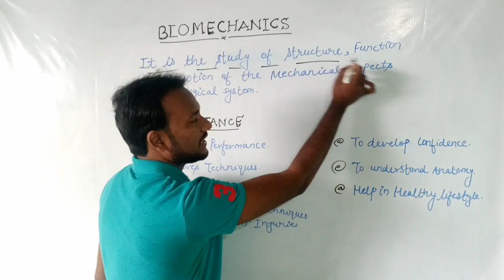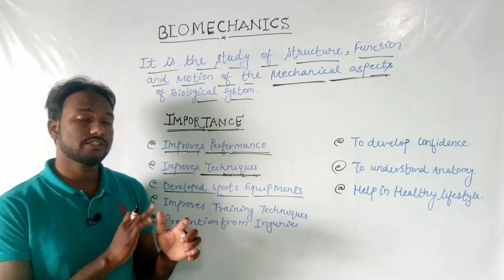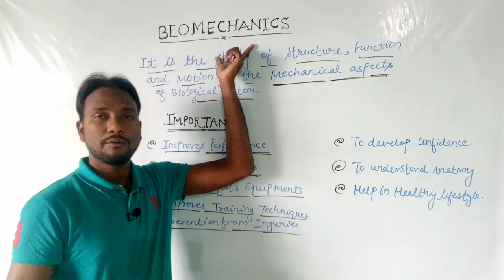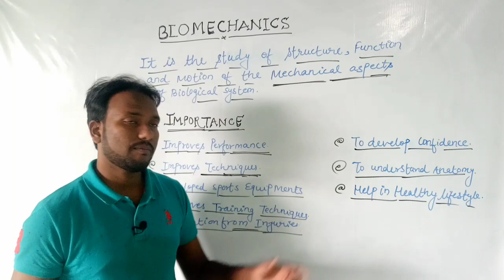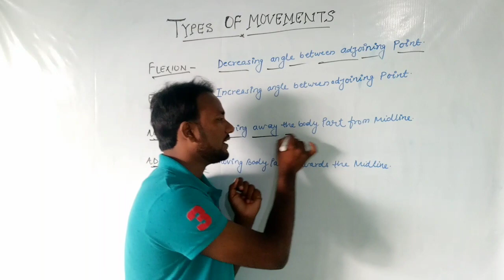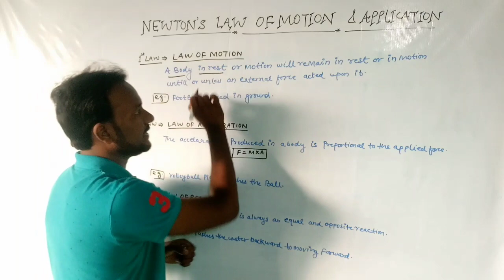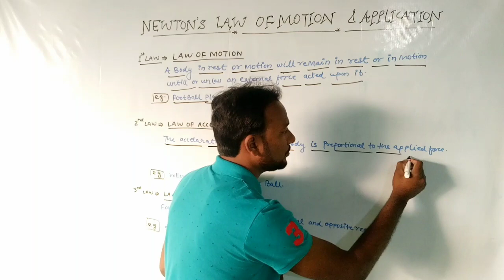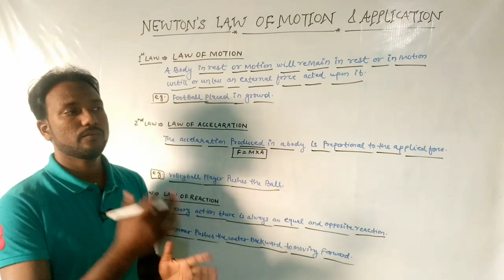Biomechanics and sport |type of movement |Newton's law |CBSE 12|physicaltalks|Yogesh Yograj sir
Hello students,
No need to worry about physical education preperation for the upcoming board/home examination.
I am here for giving you the best solution for your every problem related to physical education.
In this video we have discussed about the following points:-

CBSE 12

#2020-21

Keep watching 👁👁
Keep supporting 👏